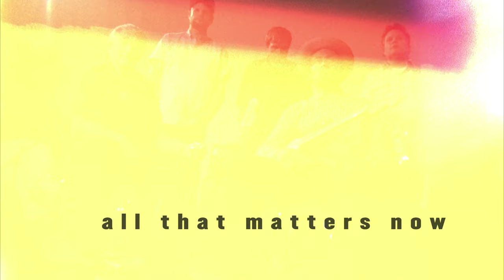Ben Harper with Charlie Musselwhite- "All That Matters Now"